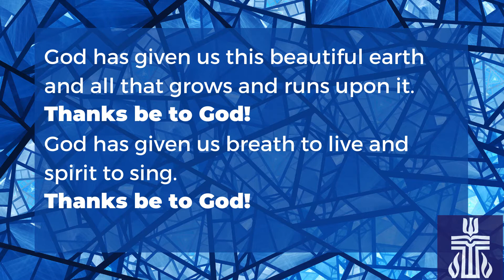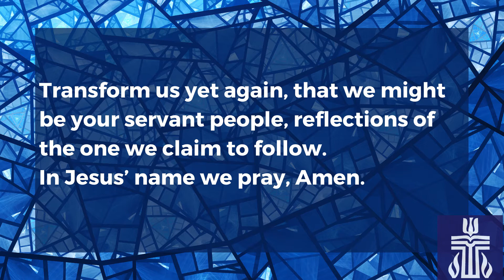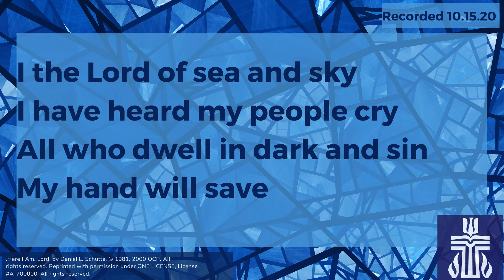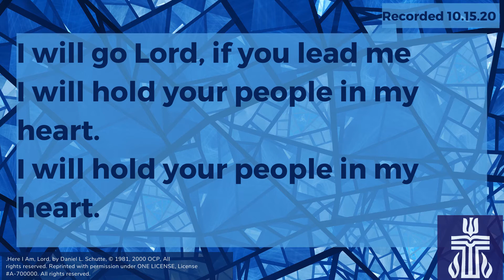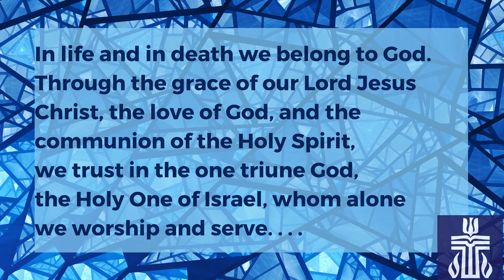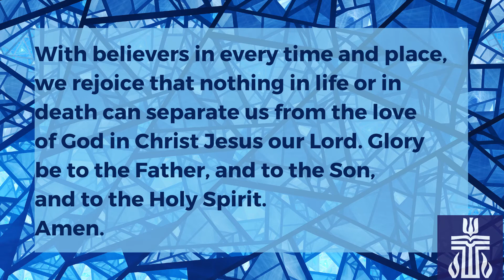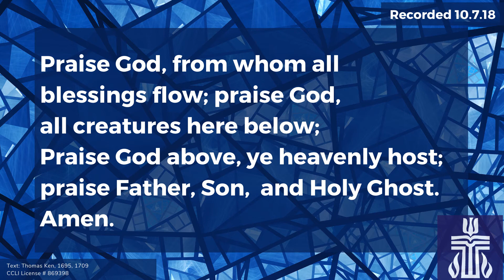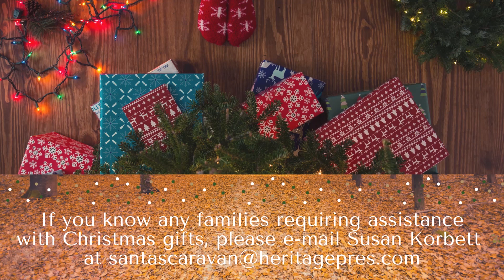Worship 10/18/2020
Heritage Presbyterian Church - Acworth, GA - Streamed in accordance with CCLI License #869398 (Music and Streaming)